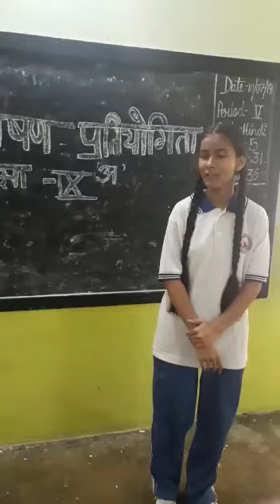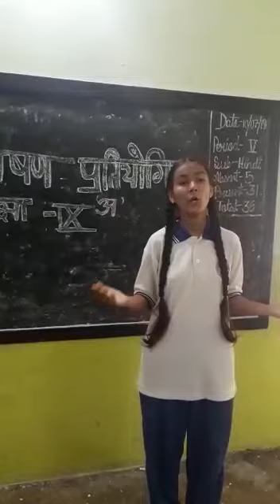Hindi Sambhashan - II : IX A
Video from Swami Supradiptananda